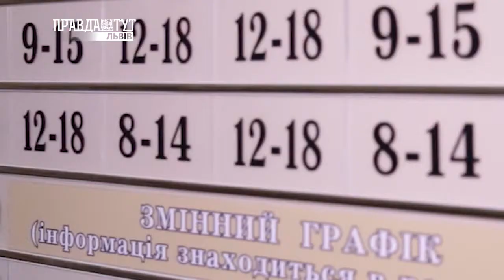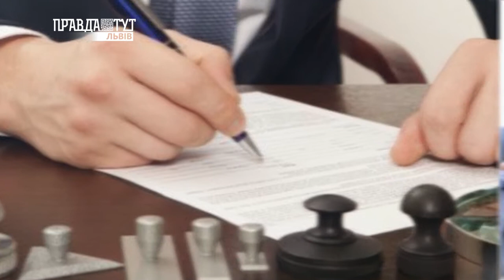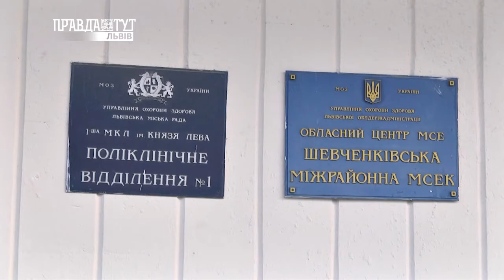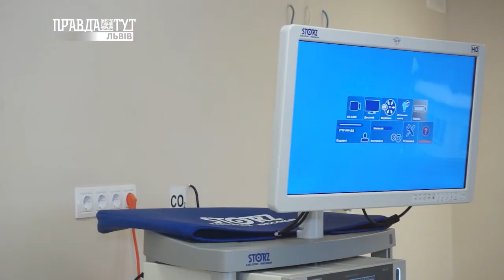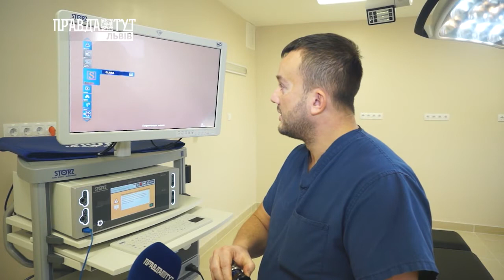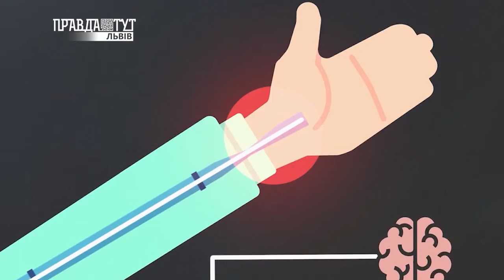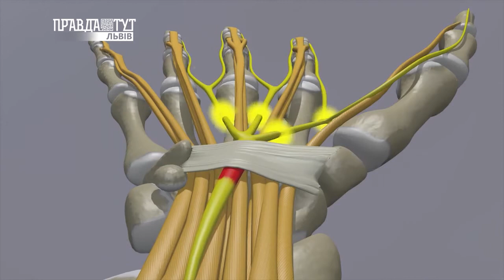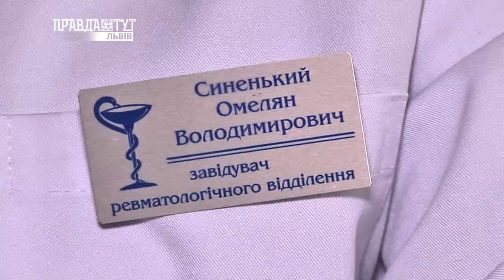MDexpert, випуск №29. ПравдаТУТ Львів